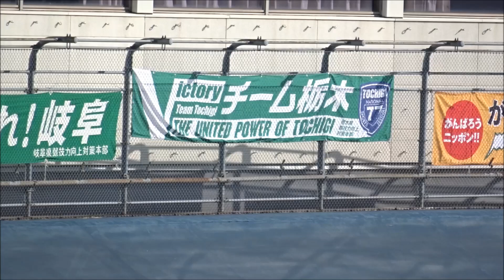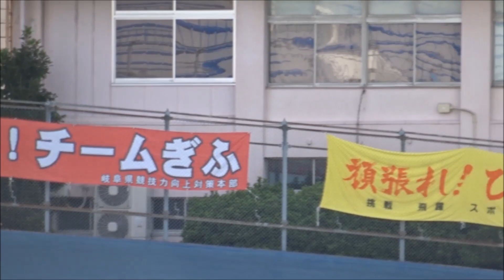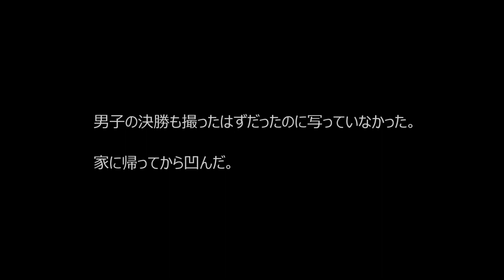福井国体 2018 自転車 チームスプリント決勝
福井しあわせ元気国体 2018
2018年9月26日（水）
チームスプリント決勝の結果
男子１位
女子２位
国体の雰囲気を開会式前に感じてみようと、平日なので混雑しないだろうと考え、朝８時30分開始の自転車競技を観に行った。
競輪場に行くのは初めてだったが、こんな機会が無いと入ってみることもないので、良い経験になった。
男子の決勝も撮ったはずだったのに写っていなかった。家に帰ってから凹んだ。
ヘタクソなのは承知しているので、追い討ちは遠慮します。